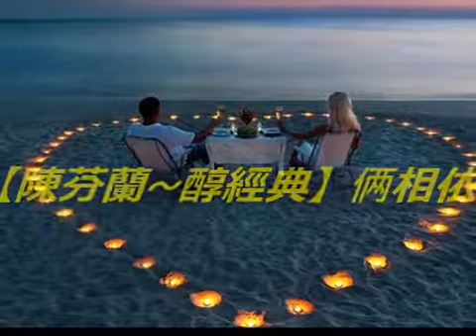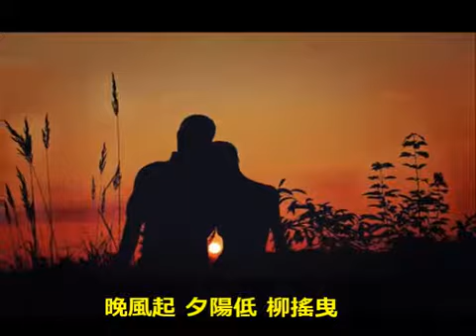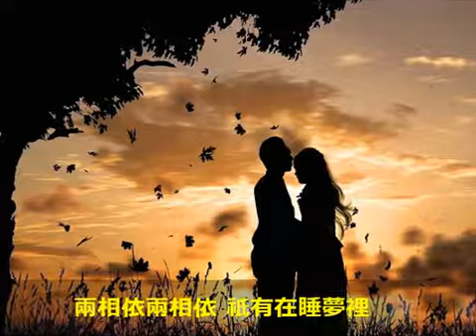【陳芬蘭~醇經典】 💖 倆相依 💖 【心所爱的人